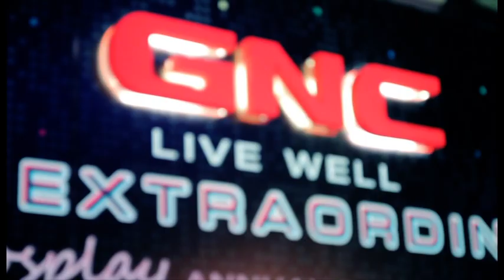GNC Annual Dinner by Emcee Oliver Kwan